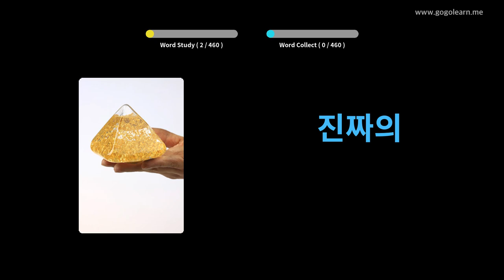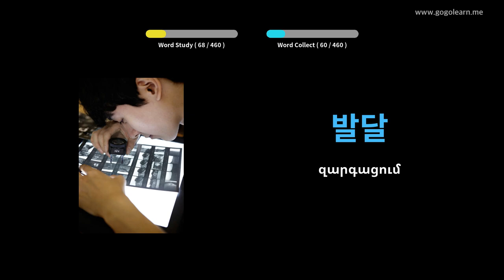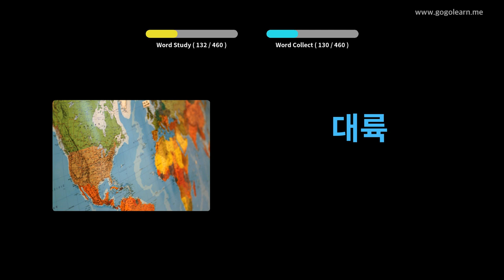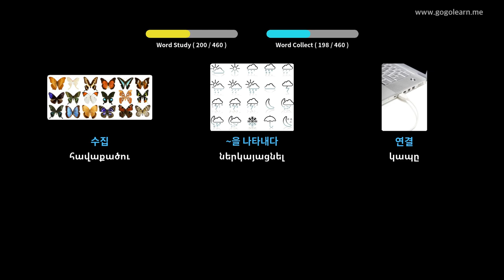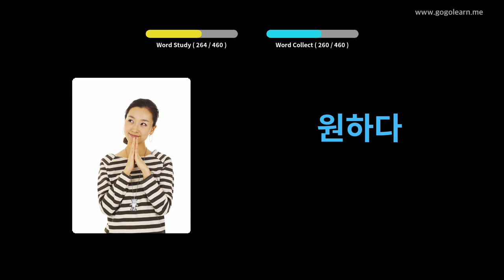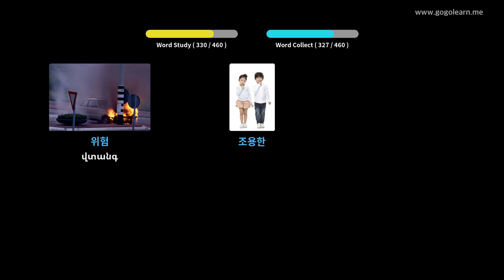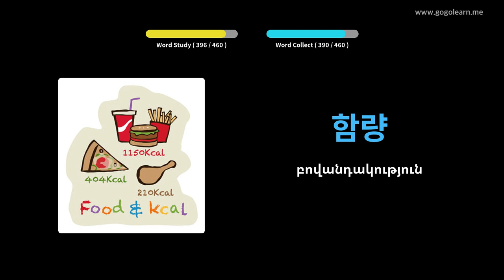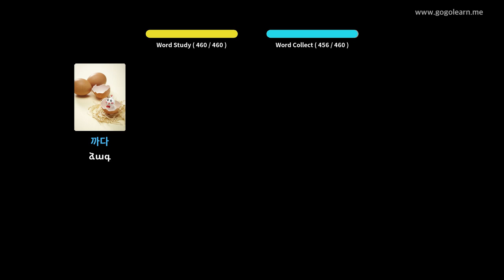Կորեերեն բառապաշարի միջնակարգ դպրոց 3 | Golearn